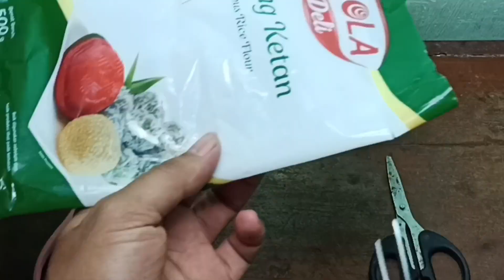CARA MENGASAH GUNTING